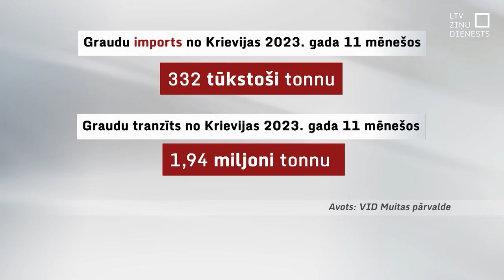Krievijas graudu importa aizliegums attiektos uz vietējiem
Plānotais Krievijas graudu importa aizliegums ir vairāk simbolisks solis, kas, politiķu ieskatā, varētu palīdzēt pārliecināt citas Eiropas Savienības dalībvalstis par kopēja aizlieguma nepieciešamību. Tā pauž ministri, kuri vienlaikus apgalvo, ka nevar aizliegt šīs produkcijas tranzītu. Tikmēr viens no lielākajiem graudu pārstrādātājiem Baltijā “Dobeles dzirnavnieks” uzsver – lai aizsargātu vietējos zemniekus no nepamatoti zemām graudu cenām, arī tranzīts būtu jāierobežo. Bet tam nozīme būtu tikai tad, ja to darītu Baltijas mērogā.